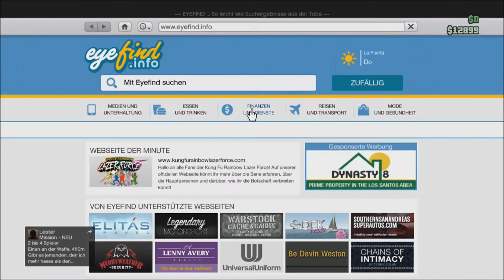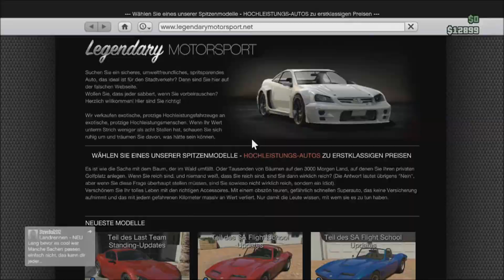GTA 5 - SECRET LOCATIONS | IN FRANKLINS UND FLOYDS HAUS KOMMEN! [Deutsch] [HD]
Hey Leute viel Spaß mit den 2 Wallbreaches hoffe sie gefallen euch haut rein! :)

--- SORRY THUMBNAIL FAIL ICH MEINTE PATCH 1.17! ---

Adde mich: NuklearRaptor (Xbox 360 / Xbox One)

euer CVR!